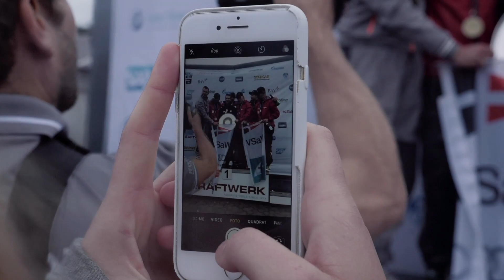Die neuen Meister stehen fest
Die Bundesliga feiert Berlin. Hier könnt Ihr sehen warum! Aber holen sie sich auch das Double? Heute geht’s los mit dem DSL-Pokal.